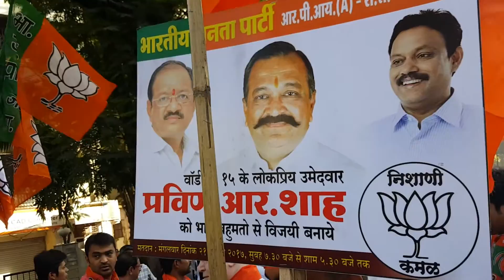પ્રવિણ શાહ નગર સેવક ચૂંટણી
વિડિઓગ્રાફિ mp9@kishor gada મનફરા